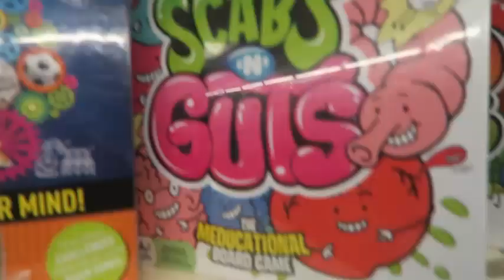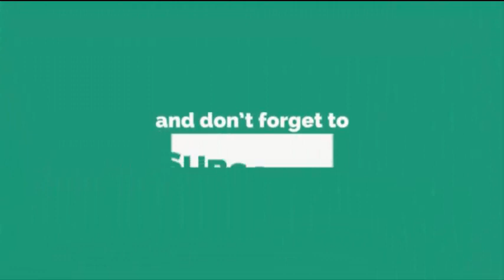Dad order "The Special"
FRIEND ME!
►xbox live: GDOGFUL1
►snap: gdogsful1
►PlayStation 3: godogsful1